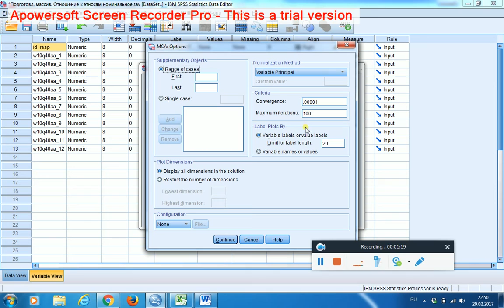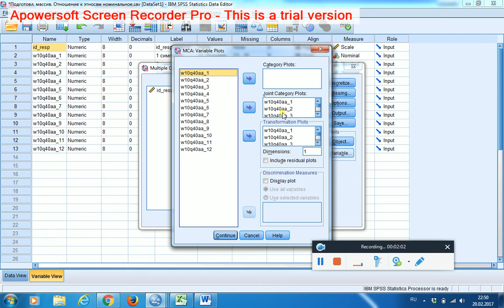Multiple Correspondence Analysis 3 / Множественный анализ соответствий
Выбор числа осей и суть оцифровки продолжение. Настройки запуска множественного анализа соответствий. Качество модели: таблицы Iteration History (доля объяснённой дисперсии - Variance Accounted for)...